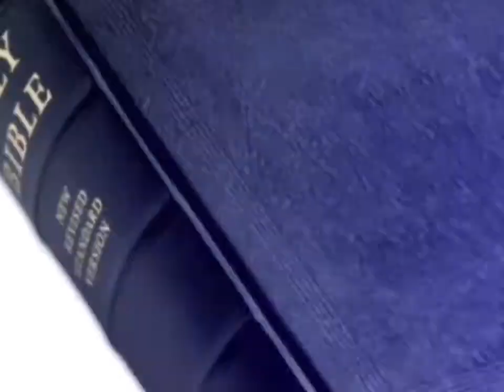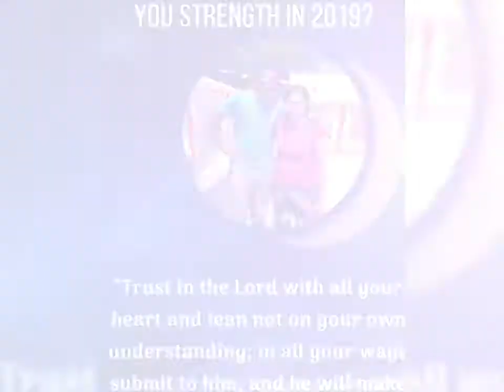FALEMAKA &ELIZABETH VAVE OH LORD MY GOD